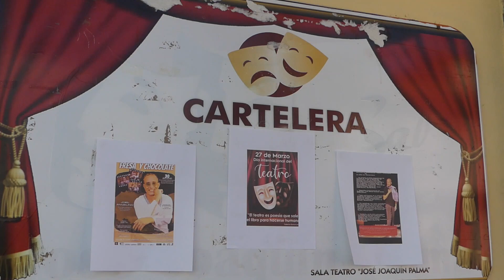GIRA POR LA PROVINCIA DE GRANMA DEL RECONOCIDO ACTOR JOEL ANGELINO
El reconocido actor Joel Angelino se presenta por estos días en varios escenarios de la provincia de Granma con el Unipersona “Fresa y Chocolate: 30 años después”. Una gran acogida de público, valoración muy positiva de actores y actrices que asisten a sus funciones, y compromiso del actor con esta tierra donde ya sueña proyectos futuros.
Presentador: Alcides García Carrazana. Videos Crisol